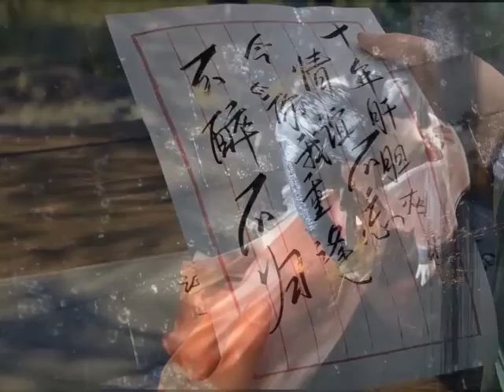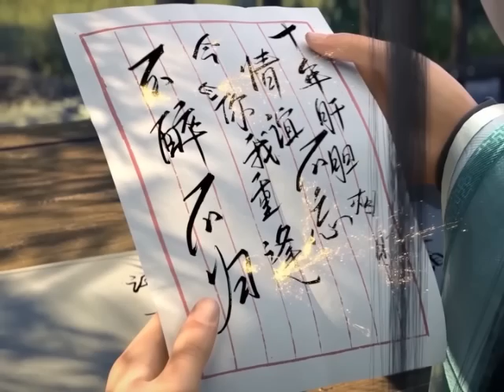มหายุทธทลายสวรรค์ ตอนที่3257-3258